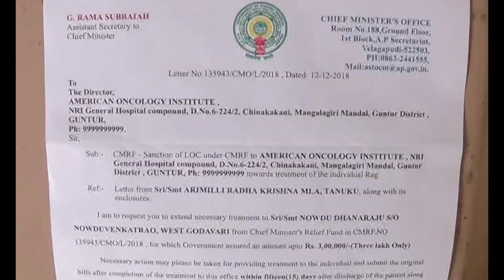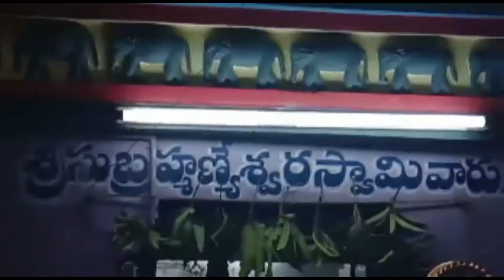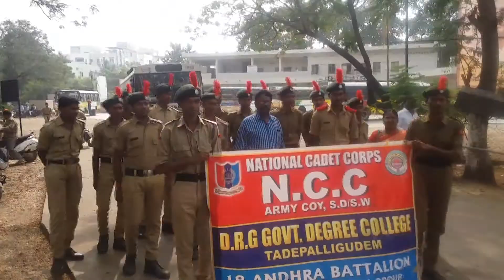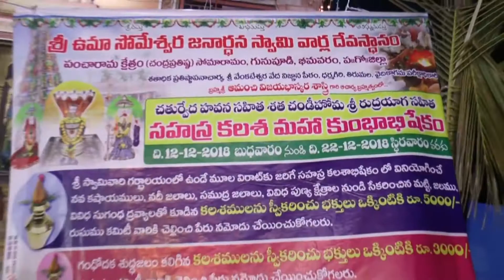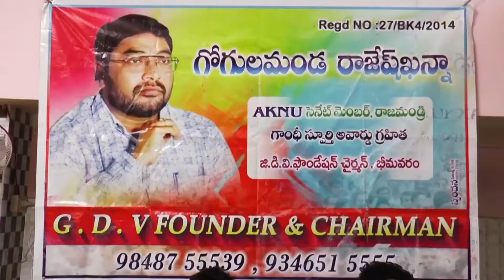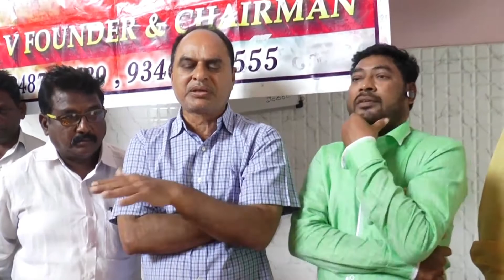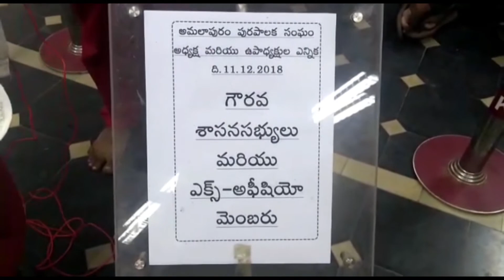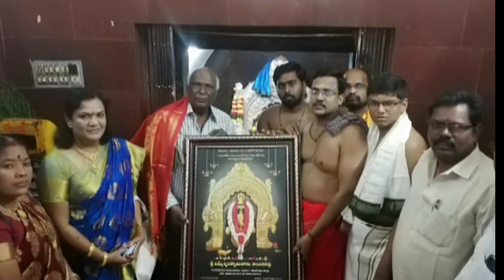13 12 2018 NEWS 02